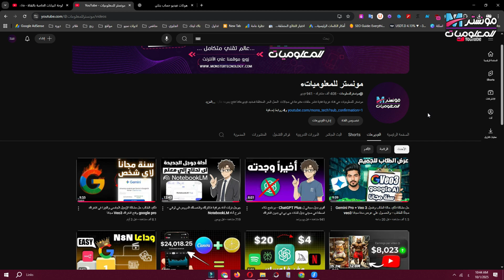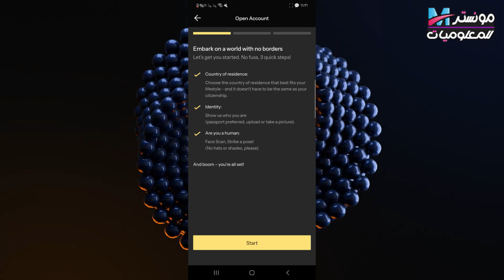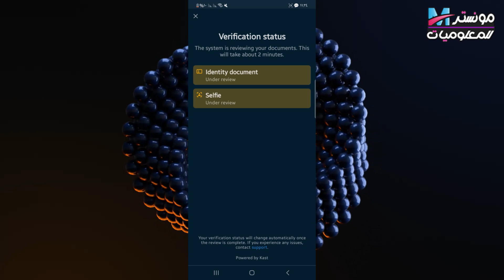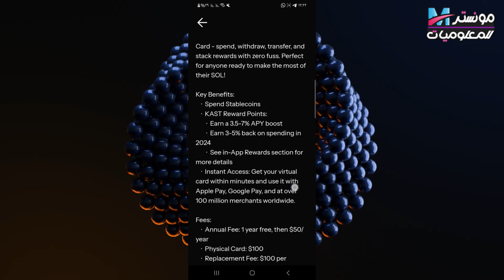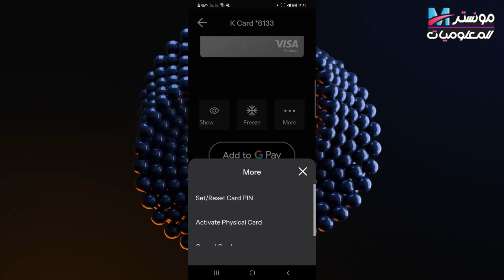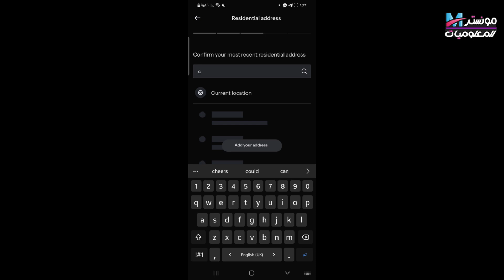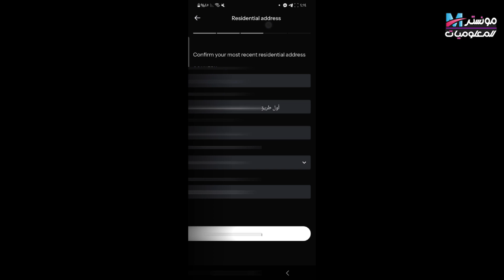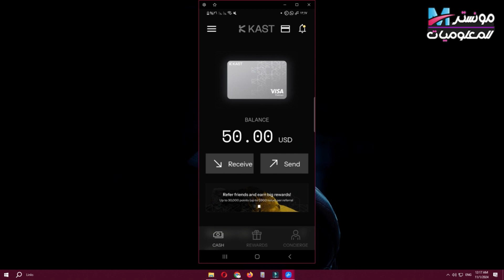كيفية فتح حساب بنكي أمريكي أونلاين + فيزا حقيقية بدون رسوم مجاناً | بديل بنك بايونير وبنك وايز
هل تبحث عن طريقة سهلة وموثوقة لـ فتح حساب بنكي أمريكي أونلاين من خارج أمريكا بدون SSN أو إقامة؟
في هذا الفيديو نشرح خطوة بخطوة كيفية إنشاء حساب بنكي افتراضي أمريكي من خلال تطبيق موثوق يمنحك:

رقم حساب بنكي أمريكي (IBAN أمريكي)

بطاقة أمريكية افتراضية مجانية + بطاقة حقيقية مدفوعة
إمكانية فتح حساب بايبال مرتبط ببنك أمريكي
استقبال الأموال وتحويلها عبر حساب دولي لاستلام الأموال من أمريكا
استلام أرباح أدسنس عبر بنك أمريكي وربطه مع يوتيوب بسهولة
دعم كامل لـ سحب بايبال عبر بنك أمريكي
مناسب لـ التداول، الشركات الناشئة، والطلاب العرب

⚠️ تنويه: هذا الفيديو لأغراض تعليمية وتوعوية فقط، ولا يُعد نصيحة مالية أو دعوة لاستخدام أي خدمة أو منصة. بعض البلدان، بما فيها مصر، قد تقيّد أو تمنع استخدام بطاقات أو خدمات مشابهه. تأكد من القوانين المحلية قبل أي إجراء
0:00 مقدمة
0:37 مميزات التطبيق
1:30 شرح التسجيل في التطبيق وتاكيد الهوية
3:34 طلب الفيزا الافتراضية او الحقيقية
6:00 الايداع في التطبيق عن طريق العملات الرقمية الدولارية
7:00 شرح فتح حساب بنكي امريكي في التطبيق
9:17 شرح نظام المكافات والكاش باك في التطبيق
9:54 خاتمة
ستتعرف أيضًا على:

أفضل بنك أمريكي لفتح حساب لغير المقيمين
خطوات فتح حساب بنكي أمريكي عبر الإنترنت للمصريين والعرب
تكلفة وشروط فتح حساب بنكي أمريكي للأجانب
وهل فعلًا يمكن فتح حساب من مصر أو أي دولة عربية؟

سواء كنت تريد حساب على Payoneer أو Wise (وايز) أو أي بنك أمريكي آخر، هذا الفيديو سيمنحك كل التفاصيل التي تحتاجها لبدء رحلتك المالية الدولية.